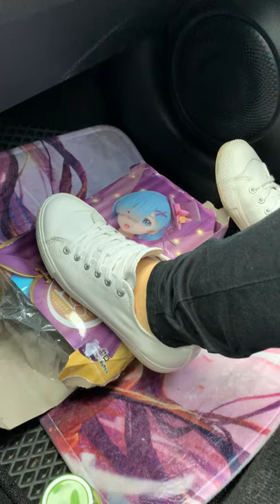MY friend crush figure box